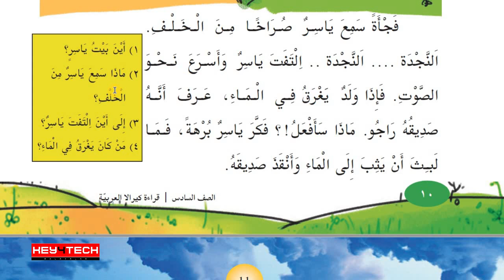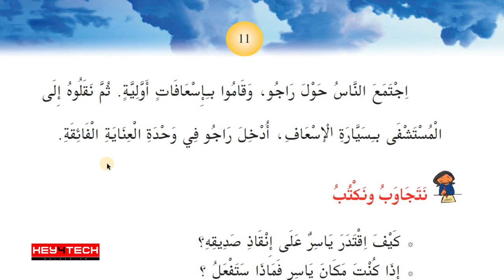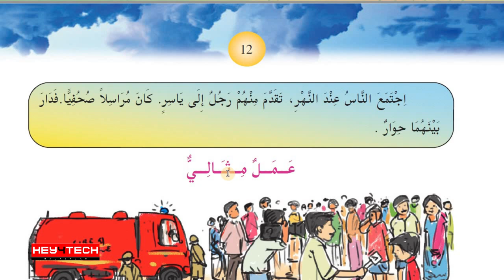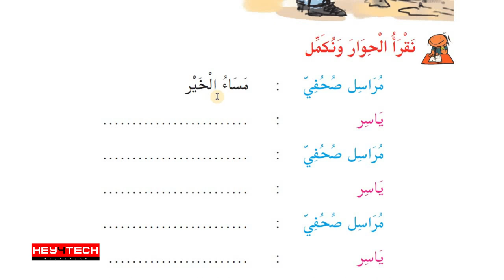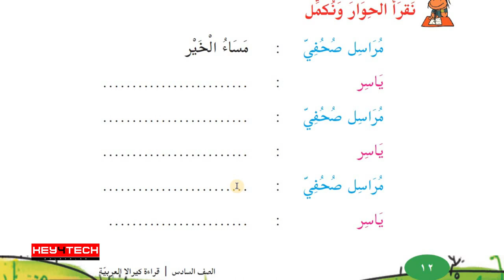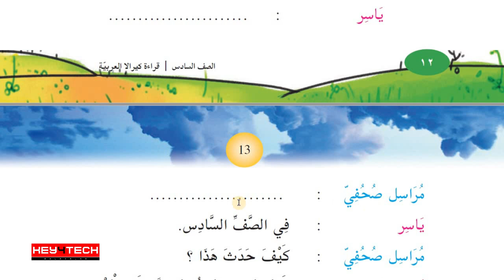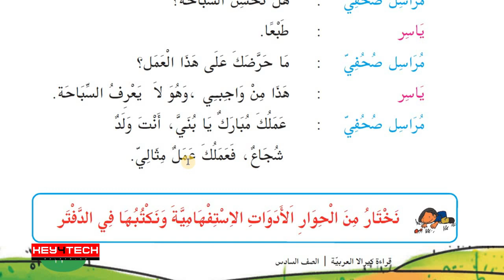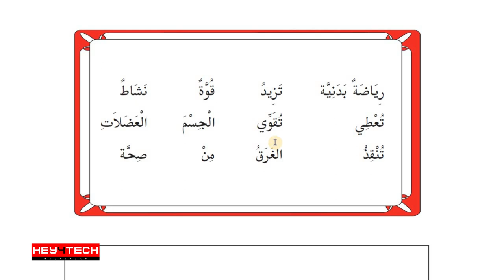6th Std Arabic | Unit I | عمل مثالي ... എന്ന പാഠഭാഗം | Online Class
6th Std Arabic | Unit I | النجدة ... النجدة  എന്ന പാഠഭാഗം | Online Class